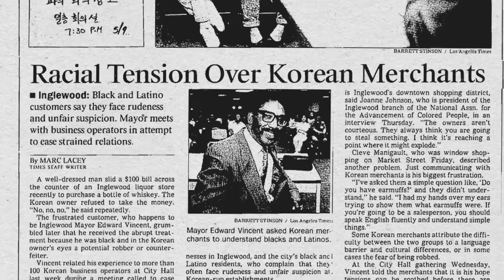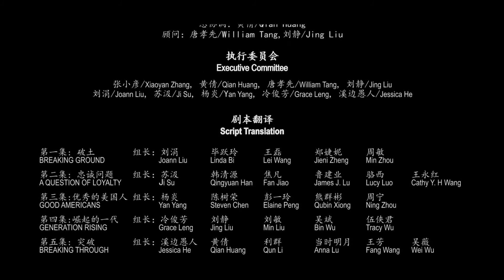Asian Americans Documentary with Chinese Subtitles -- Promotional Trailer